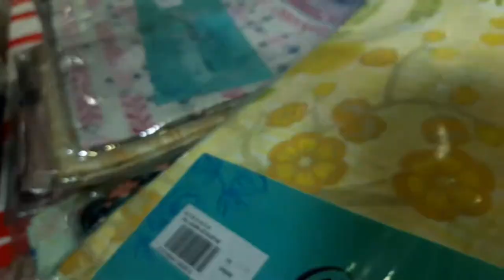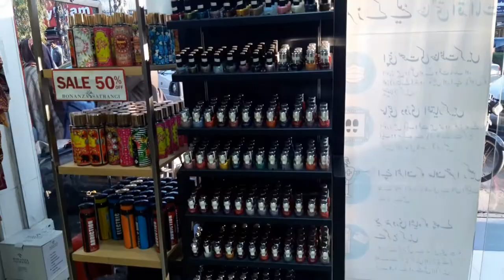Lala Rukh Basti Wah Cantt | Exploring Basti Vlog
basti,
lalarukhwahcantt,
wahcantt,
aslammarketwahcantt,
wahcanttskaters,
wahcanttvines,
wahcanttmemes,
wahcanttstatus,
wahcanttweather,
wahcanttvlogs,
studentbiryaniwahcantt,
kayani restaurant wah cantt,
wahcanttrestaurant,
sapna cloth wah cantt,
al faisal cloth wah cantt,
university of wah cantt,
exploring wah cantt,
wah cantt videos,
nawabad wah,
nawababad wah cantt,
pakistani vlog,
latest,
trending,
taxila,
Lala Rukh Basti Wah Cantt,
Exploring Basti Vlog,
Wah Cantt Vlog,
Basti Wah Cantt